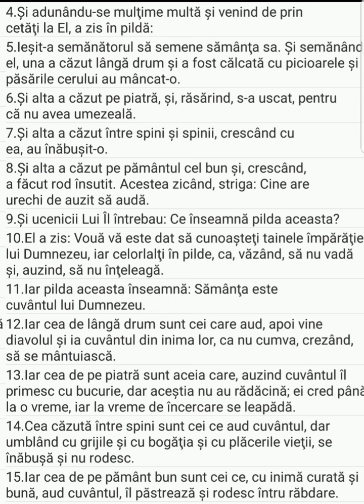Ce este veșnicia? Cum va fi în Rai? Unitatea credinței. Ne cunoaștem credința? Ne mai îngrijorăm?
Ce este veșnicia? Cum va fi în Rai? Au și românii o spiritualitate specifică? Ce este unitatea credinței? Ne cunoaștem credința? Cum să nu ne mai îngrijorăm?
Pilda semănătorului: Duminica a 21-a după Rusalii - Pr. Costin Butnar
Cuvânt rostit pe 16 Octombrie 2022 în Capela Parohiei Bartolomeu Nord din Brașov.